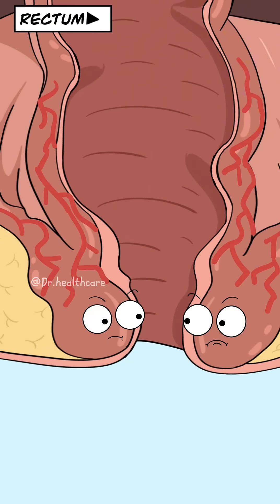Why Teen Girls Get Constipated So Easily?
Many teen girls struggle with constipation  not because something is “wrong,” but because holding poop, dehydration, and ignored bathroom urges slow the gut over time.
When the nerves stop sending strong signals, stool becomes hard and painful to pass.
This video explains exactly what’s happening inside the body  and how to fix it.